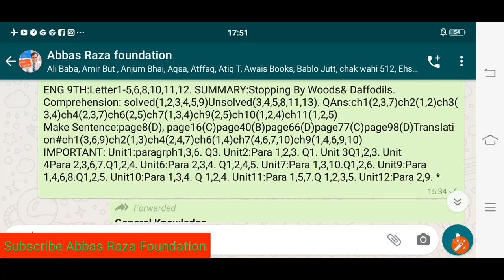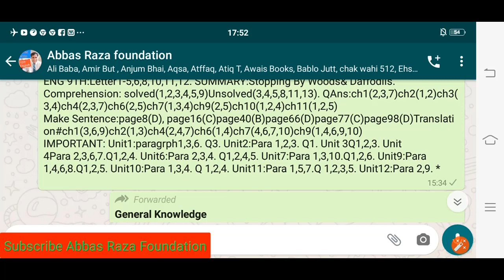9th Class English Guess Paper 2020|| Matric Part 1English guess paper 2020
9th Class English Guess Paper 2020|| Matric Part 1English guess paper 20209th Class English Guess Paper 2020|| Matric Part 1English guess paper 2020
In this video I'll explain about the guess paper of 9th class English for annual exams 2020.
9th class english guess paper 2020 new,
bise fsd 9th english guess paper 2020,
bise sahiwal 9th english guess paper 2020,
bise sargodha 9th english guess paper 2020,

english,
9th,
2020,
bise gujranwala 9th english guess paper 2020,
English guess paper 2020 9th,